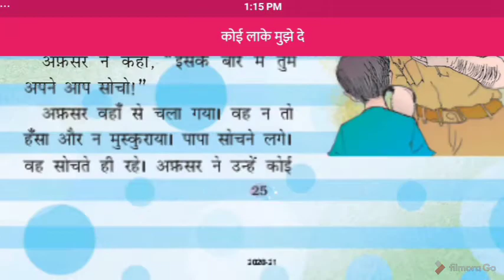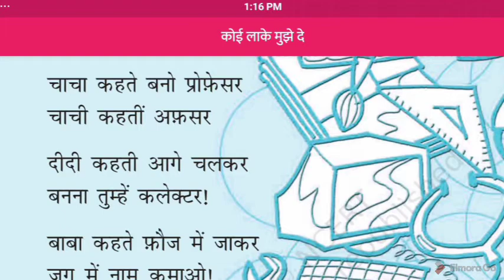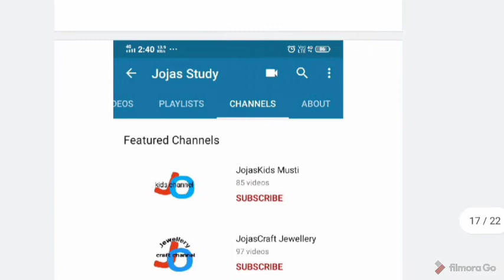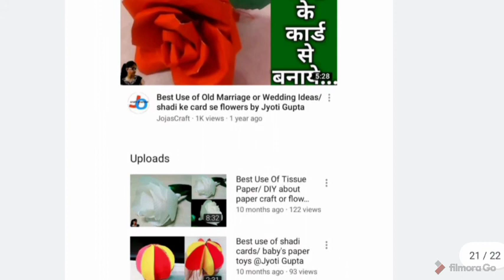NCERT | CLASS-4 | रिमझिम | हिंदी | Chapter-4 | कोई लाके मुझे दे,पापा जब बच्चे थे-उलझन | Part-4 | TET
NCERT | CLASS-4 | रिमझिम | हिंदी | Chapter-4 | कोई लाके मुझे दे,पापा जब बच्चे थे-उलझन | Part-4 | TET | Class 4th Hindi

Hello...

thanks...

1- 6:00am. Ek जीवनी (Sunday)
2- 7:00am. .CA (Daily)
3- 8:00am. GK ज्ञान (Mon, Wed, Fri)
4- 8:00am. Special English Rules
                                    (Tues, Thu, Sat)
5- 9:00am. Computer (Daily)

6- 10:00am. EVS पर्यावरण (Daily)
7- 11:00am. CTET Solved Question
                                     Paper (Daily)
8- 12:00pm. Maths गणित (Daily)
9- 02:00pm. CDP बाल विकास (Daily)
10- 04:00pm. English अंग्रेजी (Daily)
11- 06:00pm. Hindi‌ हिंदी (Daily)

Special Batches
12- 7:00pm. NCERT Notes all
                                     subjects (Daily)

13- 8:00pm. Zero level to High with
                                      Maths(Daily)

14- 9:00pm. Hindi Reading And
                                     Writing (Daily)

15- 10:00pm. English Reading And
                                      Writing

16- 11:00pm. Indian Constitution
                                     (संविधान) (Daily)